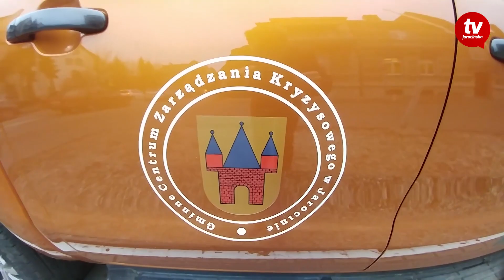Ford Ranger Wildtrack do zarządzania kryzysowego w Jarocinie